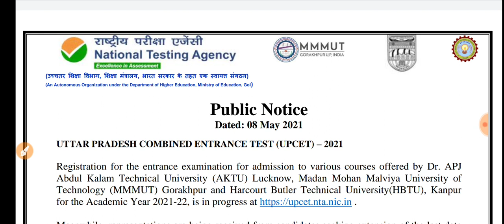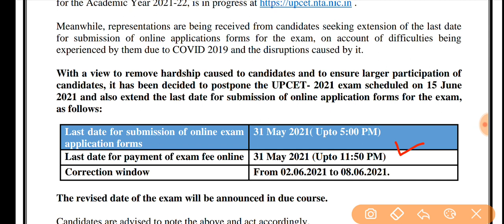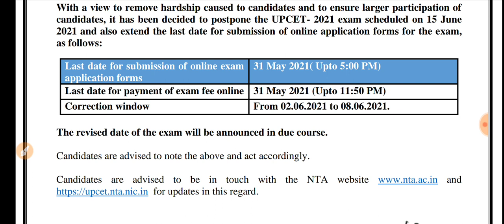NTA NEW OFFICIAL NOTICE - GOOD NEWS 🔥🔥🔥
🚩 UNACADEMY 2 PM SPECIAL CLASS FOR NEET -  NEET 100% NCERT BASED ALL SUBJECT MCQS